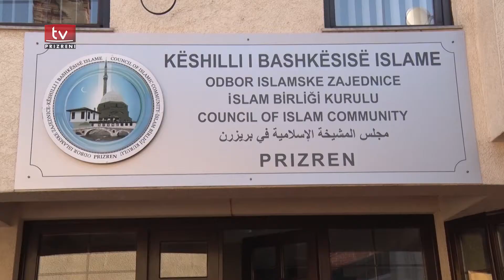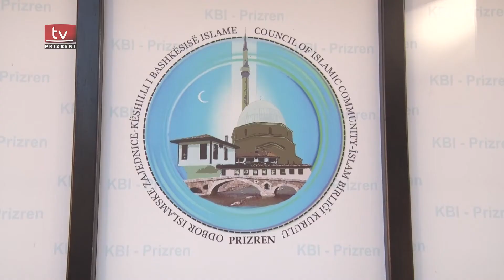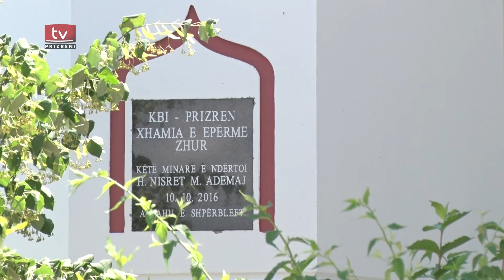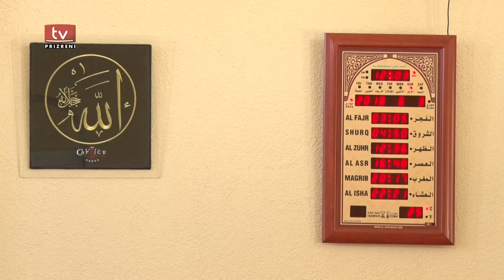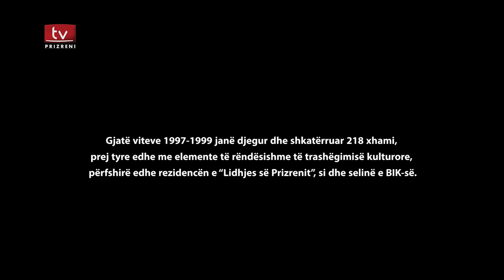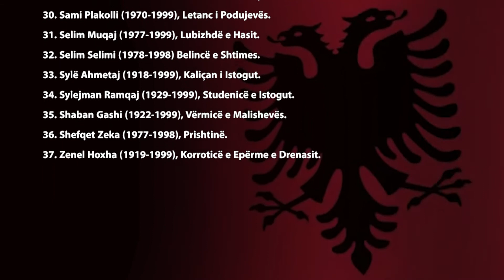Kontributi i klerike fetar ne luften e UÇK së